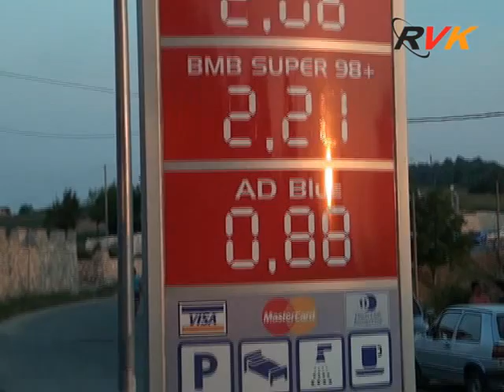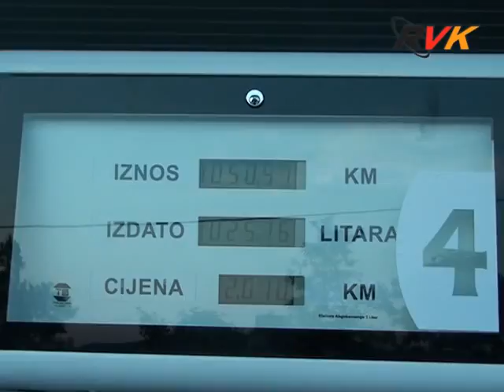RVK - Otvorena BP "Euro-Jet" u Todorovu (16.07.2015.)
Na svečanom otvaranju benzinske pumpe preduzeće „Euro-Jet“ je budućim kupcima obećalo visoko – kvalitetno gorivo, širok spektar dopunskih proizvoda i prvoklasnu uslugu...